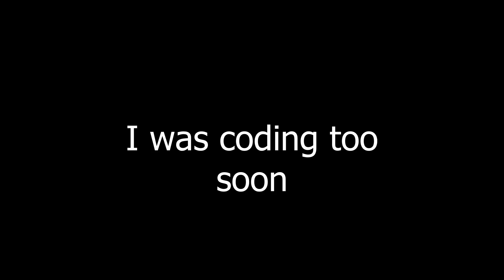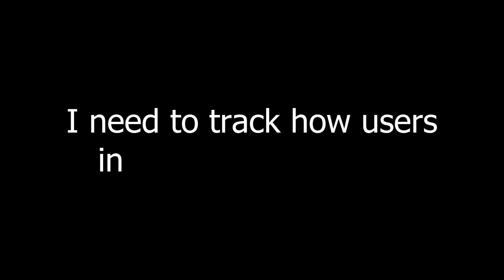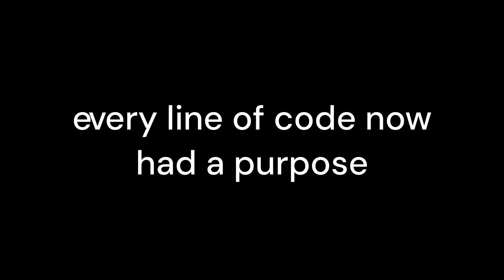Once You Master This, Coding Becomes Addictive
Most people think coding is hard because of syntax, bugs, or complicated tools.
That’s not what actually makes programming frustrating.
In this video, I break down the mental shift that made coding finally click for me — the moment it stopped feeling random and started feeling addictive.
Instead of guessing what to write, I started thinking about problems differently. Once you can see the system behind the code, bugs stop feeling like failures and start feeling like puzzles. Features become intentional. Coding turns into flow instead of frustration.
If programming feels hard, confusing, or overwhelming, this video will change how you think about code — and why some people end up loving it while others quit.